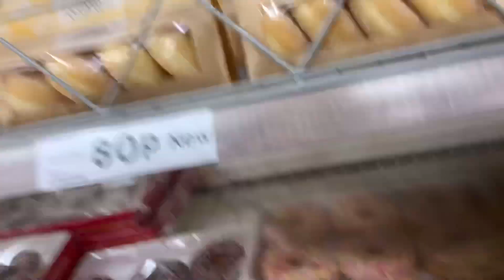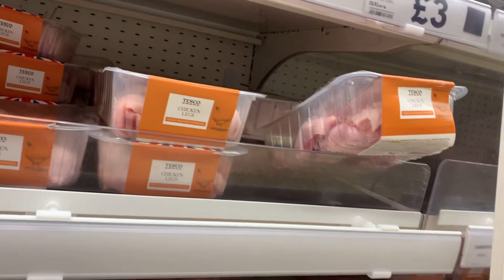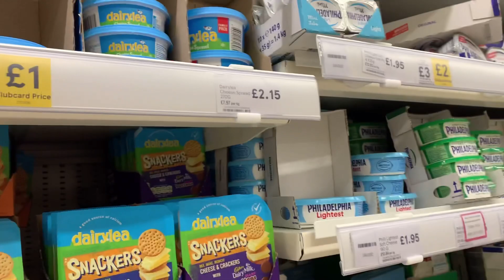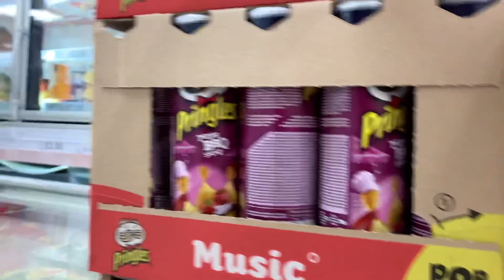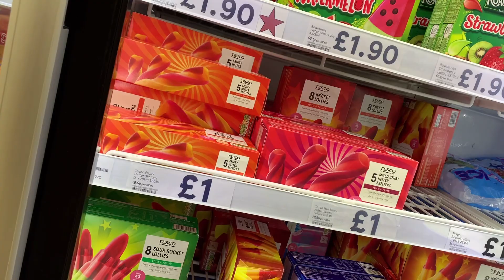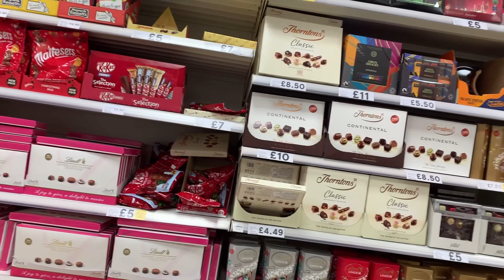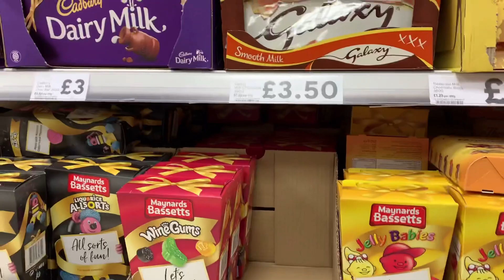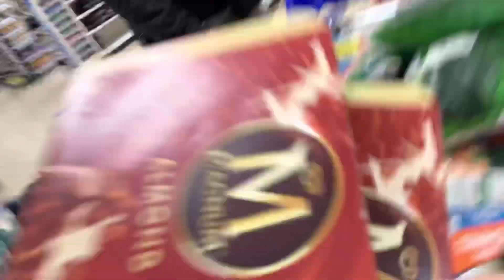[Filipino/Polish Family In The UK goes shopping | Nagfeeling rich kami dito😂Kunwari lang]